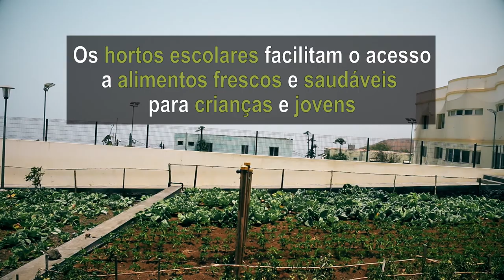Cavo Verde. Isla de Fogo. Huertos Escolares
La iniciativa de huertos escolares en las isla de Fogo (Cabo verde) facilita el acceso de alimentos frescos y saludables para la población infantil y juvenil de la isla. Asegura así su seguridad alimentaria mediante una actividad con un fuerte valor educativo y sensibilizador, que permite al alumnado familiarizarse con las labores del campo y las técnicas de producción más favorables. Este es sólo uno de los proyectos del Programa de Oportunidades Socioeconómicas Rurales que lleva a cabo el Gobierno de Cabo Verde con financiación española.

La AECID financia con 7 millones de Euros al Programa de Oportunidades Socioeconómicas Rurales *POSE*, que inició sus actividades en 2013. El objetivo de este programa es mejorar de manera sostenible los medios de vida y la seguridad alimentaria y nutricional de la población rural más vulnerable, principalmente mujeres y jóvenes. Este programa es llevado a cabo por el Ministerio de Agricultura de Cabo Verde con la supervisión del
 Fondo Internacional de Desarrollo Agrícola (FIDA), la agencia de las Naciones Unidas dedicada a promocionar el progreso económico de las personas en situación de pobreza que viven en zonas rurales. El programa está financiado por la Cooperación Española a través de la Agencia Española de Cooperación (AECID).